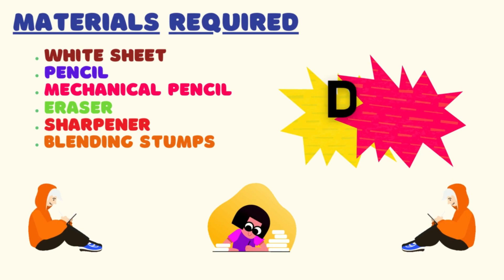How to draw spray bottle | spray bottle drawing for kids | spray bottle painting